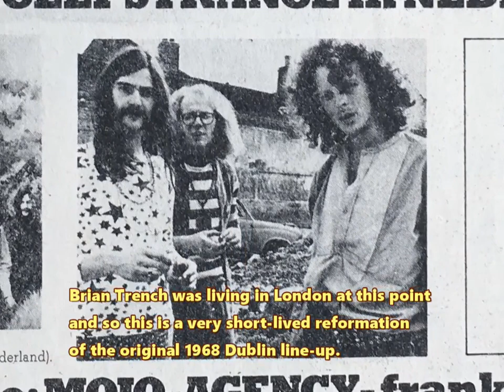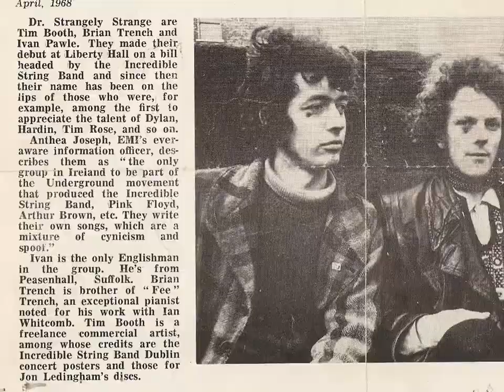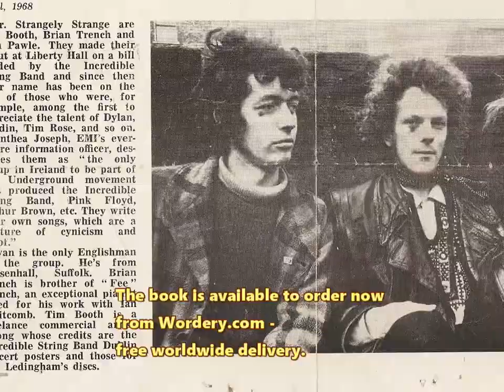Dr Strangely Strange - Sign On My Mind (Unreleased 1971 recording)